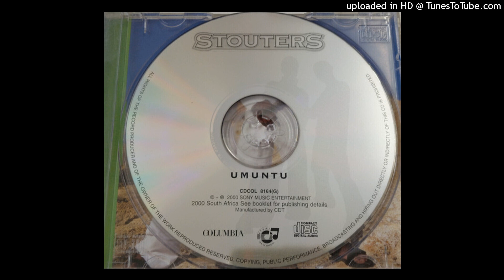Stouters - Voodoo Undo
Selo: Sony Music Entertainment Inc. –
País: South Africa
Lançado: 2000
Estilo: Kwaito